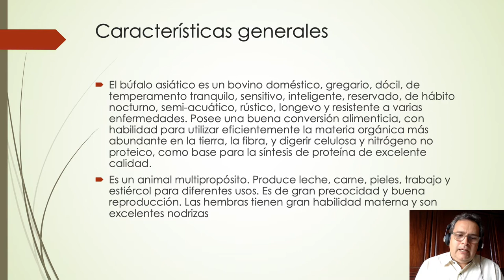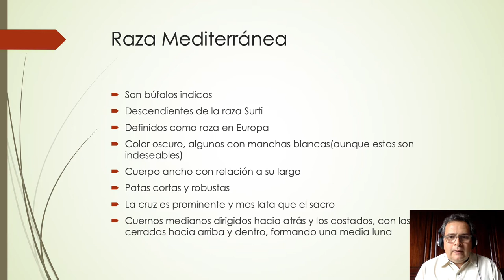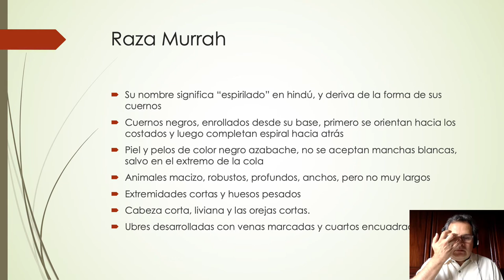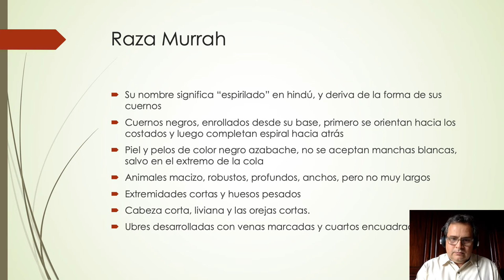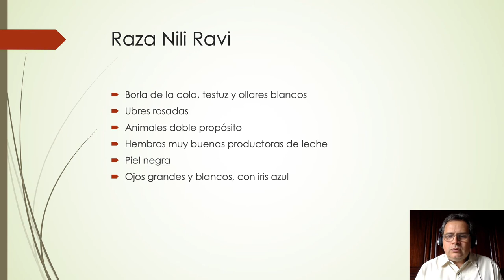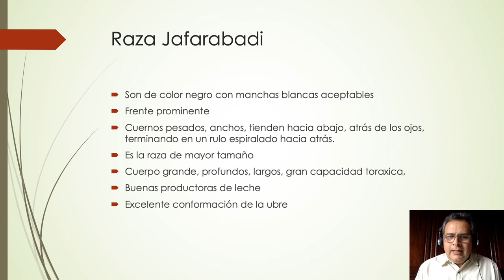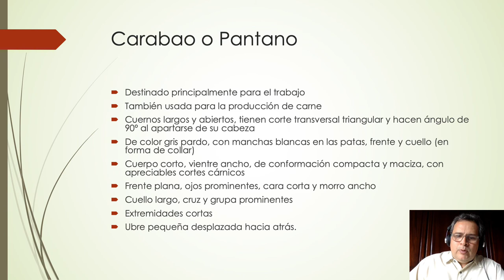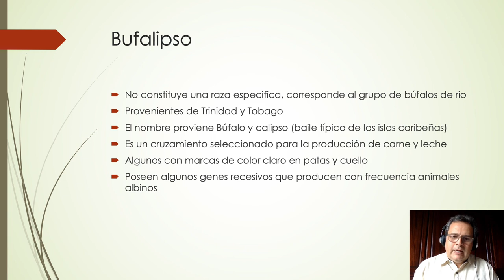BUFALOS de agua, Bubalus bubalis, Razas y características